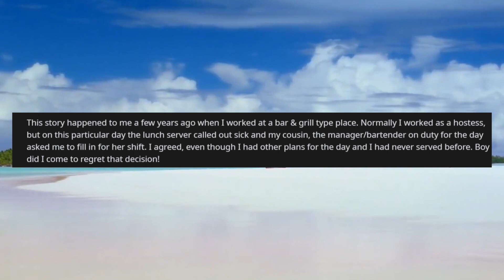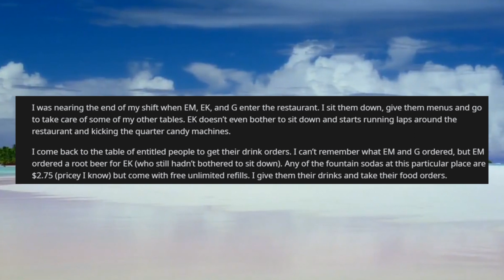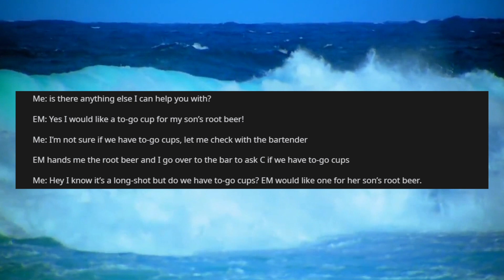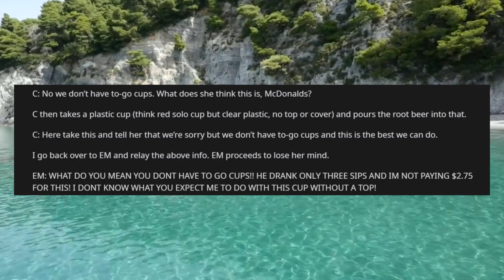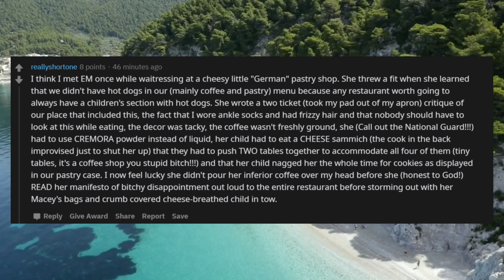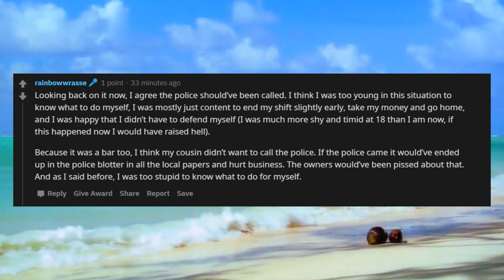r/EntitledParents / Entitled Mother throws fit in restaurant